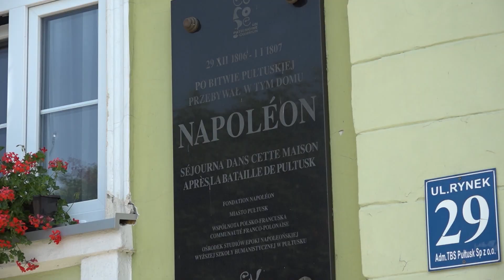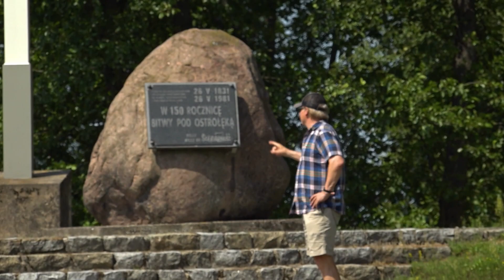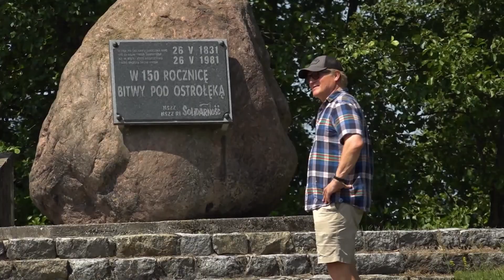26: Pułtusk - Ostrołęka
LetsTalkAboutPoland Travel Pułtusk and Ostrołęka, sites of significant historical battles in Poland. These towns hold key importance in Polish history, marking pivotal moments in the nation's past.